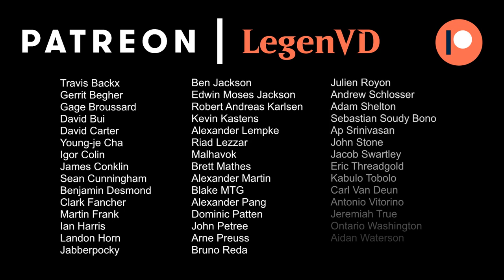MTG Arena - Standard - Bant Blink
Magic the Gathering Arena deck tech & gameplay with a Bant (White/Blue/Green) Thassa Blink deck, featuring Neoform in Standard.

Match 1: 06:52
Match 2: 14:38
Match 3: 20:53
Match 4: 27:57
Match 5: 31:44
Match 6: 39:45